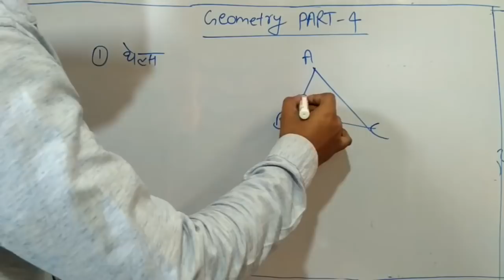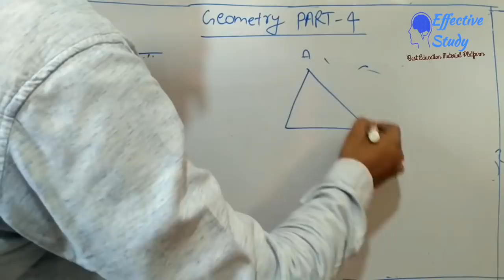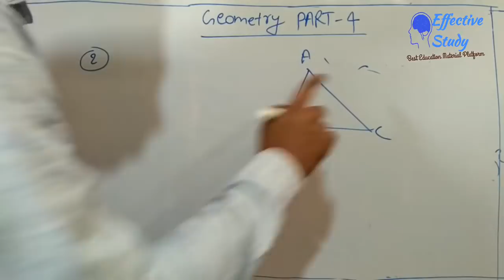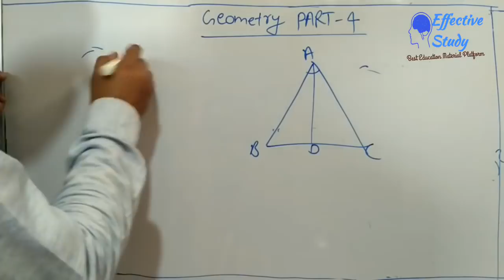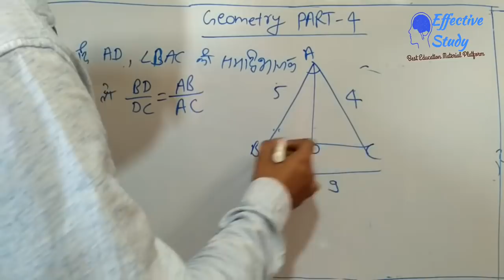ALP CBT 2 Railway Maths Geometry Part 4 by Dharmendra Gaur sir | Effective Study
(For All Exam Previous Year Paper Solution)

My Score:-
☞ SSC Score Pre 175 & 189/200, SSC CGL Mains Raw Math 197.5/200